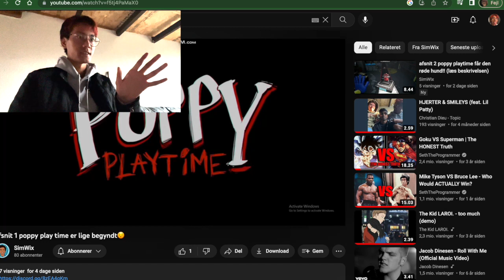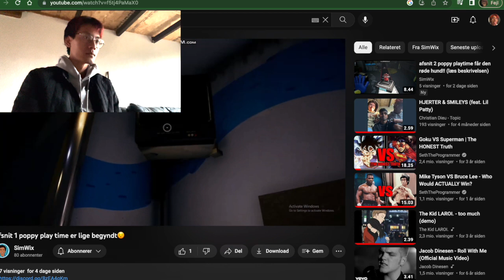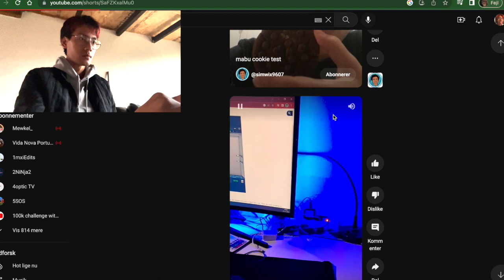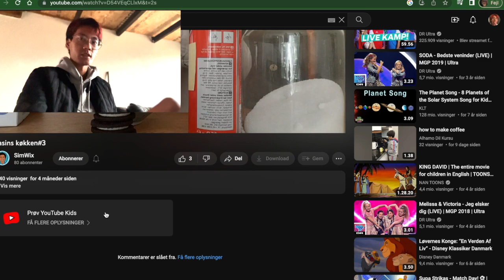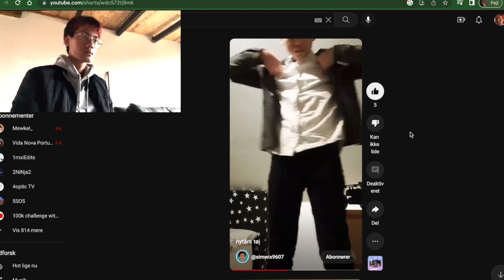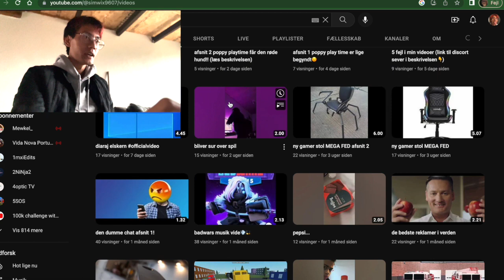Ser en Subscribers videoer 2